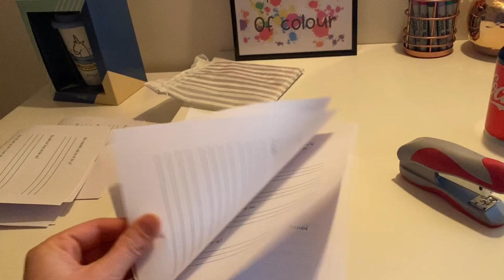A Week in the life of an assistant headteacher Ep14- Christmas play rehersal, part and panto!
Hello everyone,
I hope you enjoyed my vlog with more bits at home this week since we had  A LOT going on in the house.Let me know with a comment if you like that sort of thing on my vlog as I appreciate it's not really teaching related!

Amazon Store:

Wax melts The Scented Home Co.